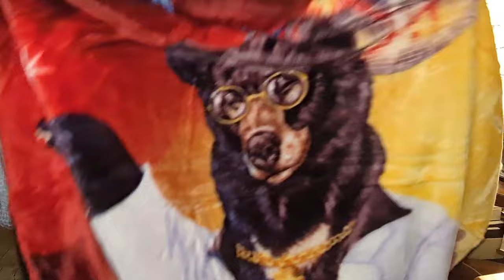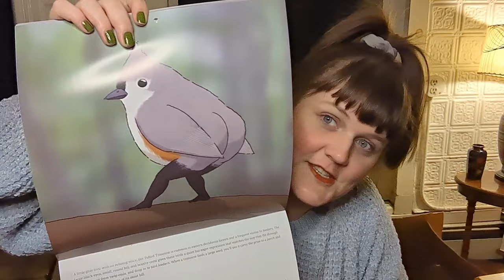Everything I Got For Christmas